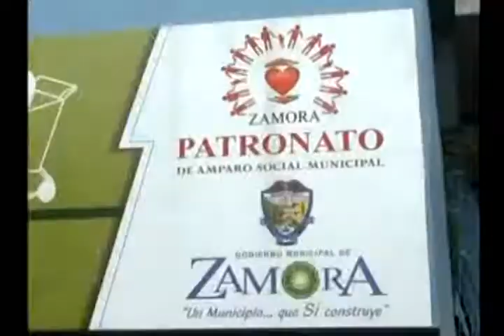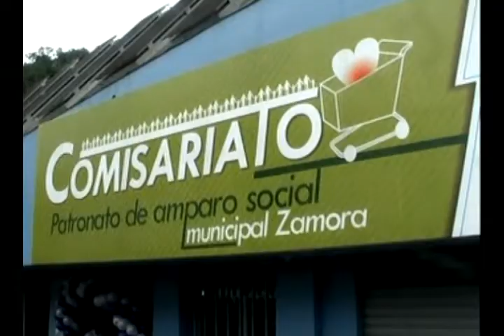Inauguraron Comisariato Municipal en el cantón Zamora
Aproximadamente a la 10 de la mañana en el cantón Zamora, se realizó la inauguración del Comisariato Municipal, en el mencionado evento estuvieron presentes funcionarios de Ilustre Municipio del cantón. El alcalde Smilcar  Rodríguez informó que este local funcionará  para cada uno de los servidores y trabajadores de la institución  tanto de planta como contratados.

Smilcar Rodríguez informó que el Comisariato será administrado por el  Patronato de Amparo Municipal del cantón Zamora, además manifestó que  la iniciativa  es que se ha montado todo lo que se refiere a bazar, artesanías, etc. cuyo objetivo es ayudarles a todos los artesanos de la provincia para que lo comercialicen.

De igual forma Jorge Arévalo funcionario del Municipio del cantón Zamora nos manifestó que es una muy buena iniciativa en dotar este comisario para beneficios de los trabajadores.

Informa: Miguel Ángel Gaona